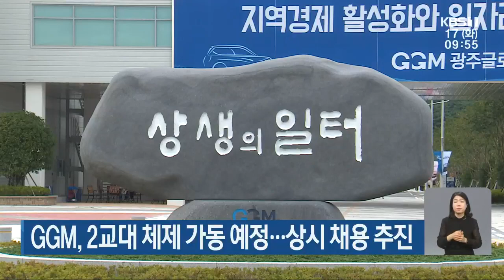GGM, 2교대 체제 가동 예정...상시 채용 추진 / KBS 220517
광주글로벌모터스, GGM이 내년 상반기까지 인력 규모를
본사 기준 천 명 수준까지 확보해 2교대 체제에 들어갈 예정입니다.
GGM은 또 일반직을 중심으로 상시 채용제도를 도입하고,
생산 분야 기술직은 기존과 같이 공개 채용을 통해 선발할 예정입니다.
GGM은 지금까지 6백 20명을 채용했습니다.